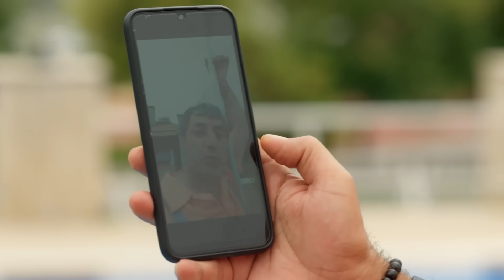Ya Çok Seversen 7. Bölüm - Sana Kapılarımı Açtım!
7. Bölüm Özet:

Leyla ve Ateş sevgili olurlar ancak çocukları kafası karışmasın diye bir süre herkesten gizleme kararı alırlar. Füsun çetenin sırrını çözer. Yeni oyunlar kurması herkesi yeni bir yola sokar. Ateş, Aydos’un sosyal anksiyetesini çözmeye çalışırken bütün aileyi hem eğlendirir ve yakınlaştırır. Bunlar olurken Füsun’da boş durmaz planlarına devam eder. Ateş ilişkilerini saklamaktan vazgeçer.

Yönetmen: Ali Bilgin & Beste Sultan Kasapoğulları
2. Yönetmen: Batuhan Semir
Yapımcı: Kerem Çatay
İdari Yapımcı: Cem Baydur
Senaryo: Kübra Sülün

OYUNCULAR

Kerem Bürsin
Hafsanur Sancaktutan
Hatice Aslan
Şerif Erol
Cemre Ebbuziya
Nazmi Kırık
Aziz Caner İnan
Mine Kılıç
Oğulcan Arman
Durukan Çelikkaya
Özgün Akaçça
Lara Aslan
Adin Külçe
Arven Yavuz